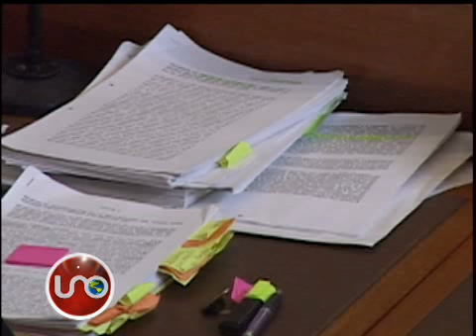Consejo Superior de la Judicatura analiza posibilidad de investigar a jueza del caso del grafitero